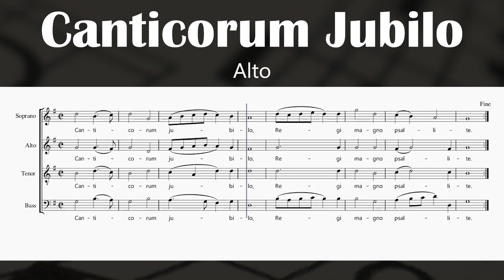Canticorum Jubilo - Georg Friedrich Handel (Alto)